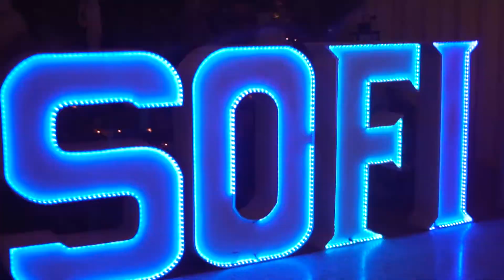7MA. DEMOSTRACIÓN SALON CLEMENTS RECEPCIONES